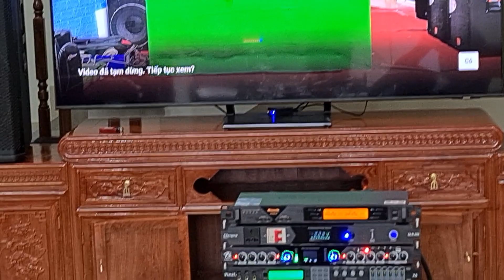Bộ hát lắp cho xếp Thật tại Hưng Hà. Thái Bình